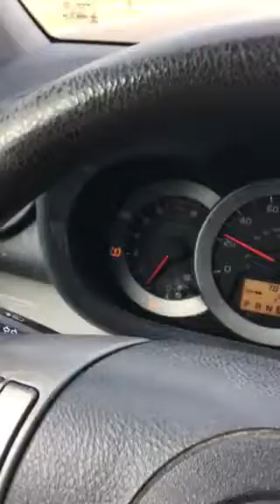2:41 January 18 2023 gdhhhh